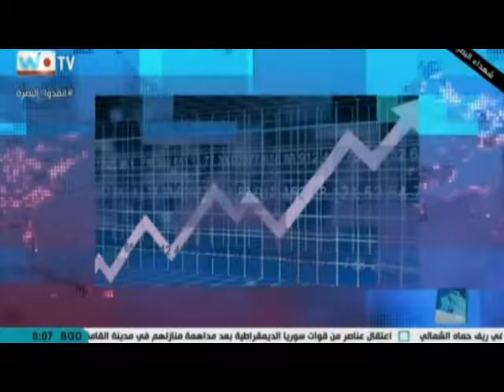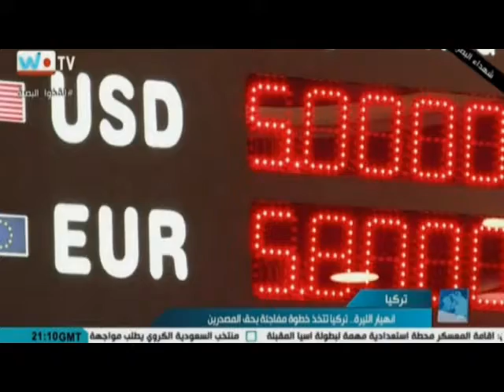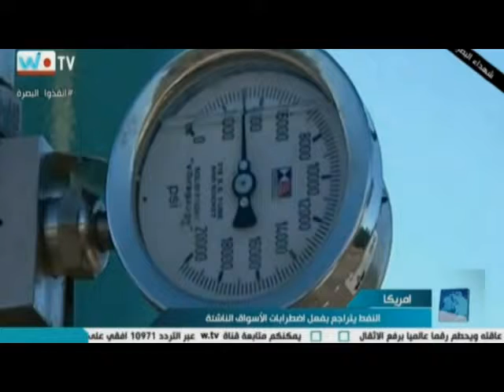الاخبار الاقتصادية مع صقر منذر - يوم السبت المصادف 8-9-2018